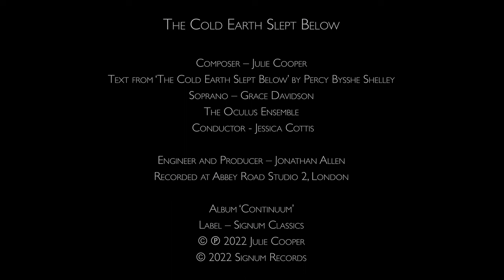The Cold Earth Slept Below - Composer Julie Cooper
'The Cold Earth Slept Below' with text from Percy Bysshe Shelley's poem of the same name.
Featuring soprano Grace Davidson with the Oculus Ensemble conducted by Jessica Cottis, leader Clio Gould.
Recorded at Abbey Road Studios in 2021, produced by Jonathan Allen.
From the album 'CONTINUUM' , written by Julie Cooper during the COVID-19 lockdowns March 2020 - April 2021.

Album released on Signum Classics 25th February, 2022